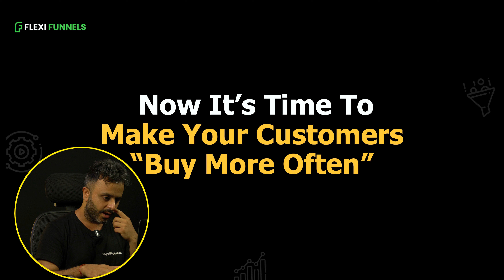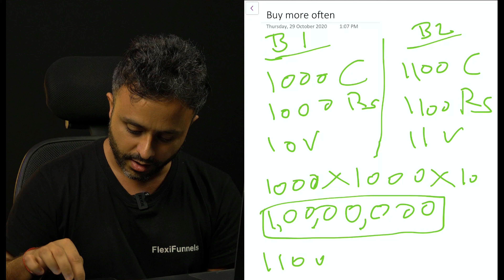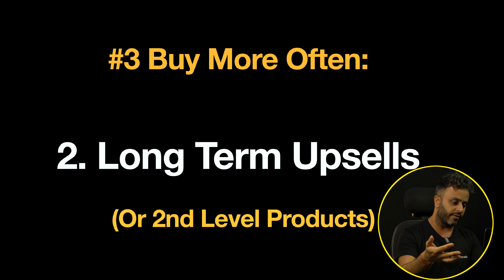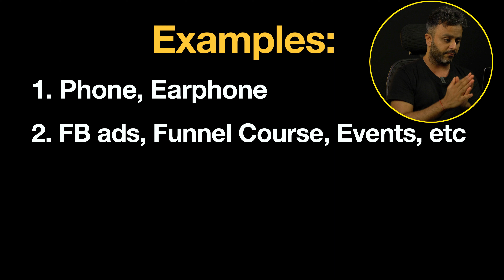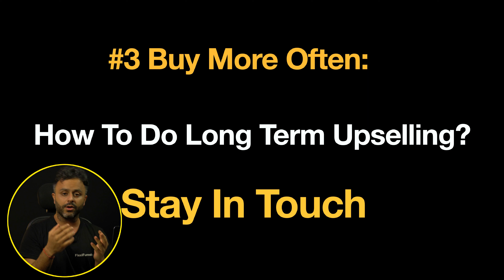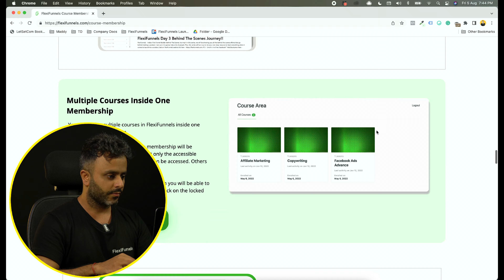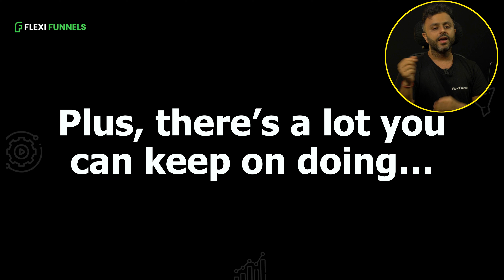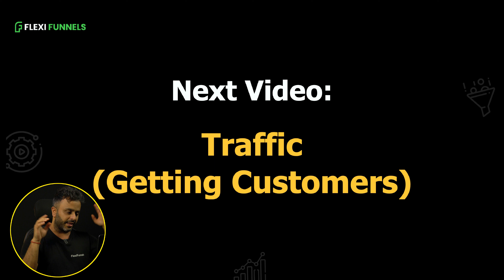Part 11 - Zero to 1 Crore - Scaling by Increasing LTV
In this series in which there are a total of 15 videos in which I will show you how you can go from ZERO to ONE CRORE in a very step-by-step format.

I will show you how you can establish your online business from scratch if you don't have one. And for those who have an online business, I'll show you how you can scale it to 1 crore and beyond.

Who is this series for?
- Product owners
- Services Providers
- Complete newbies
- People who want to shift their offline business to online

If you are someone who doesn't want to juggle between 10 different tools just to set up your business. Plus save a ton of time and money at the same time... this series is a must for you to watch.

I'll show you a super simple 'plug-n-play' system using which you can set up, run, manage and scale your online business from one single dashboard.

A newbie-friendly complete all-in-one business centralization solution.

Student Success Interviews -

Saurabh Bhatnagar